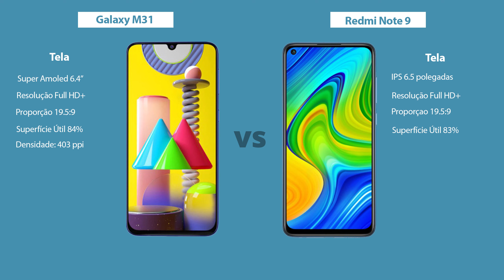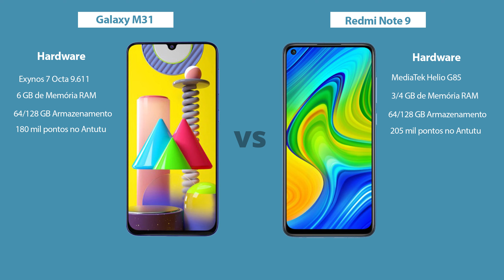Redmi Note 9 vs Galaxy M31 - Diferenças! Comparativo | Especificações